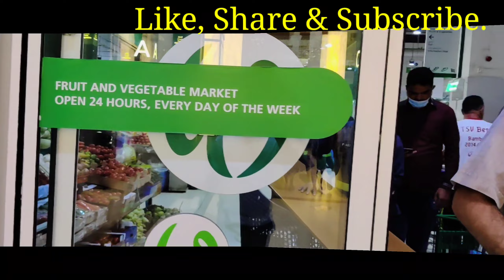Vlg-11, Water Front FISH & VEGETABLES Market, 24X7 Open, FISH, PRAWNS, DEIRA, DUBAI, UAE, 2022.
Water Front,